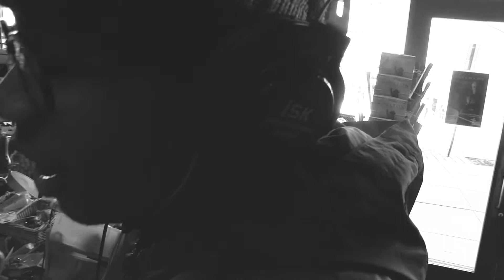Bryce's Music video